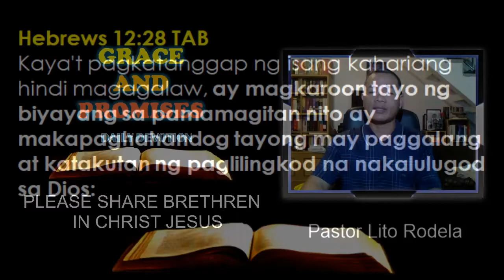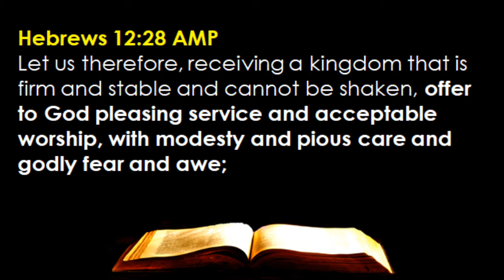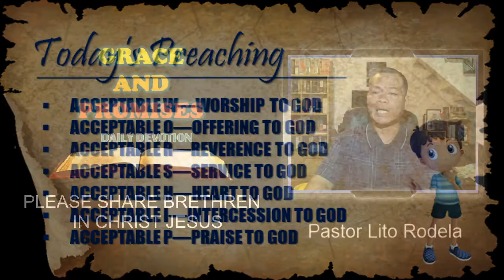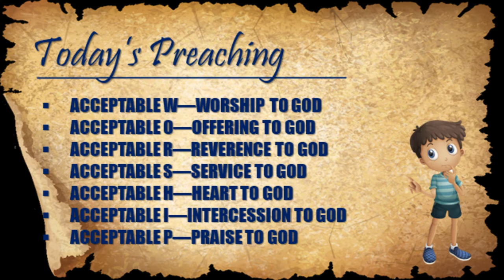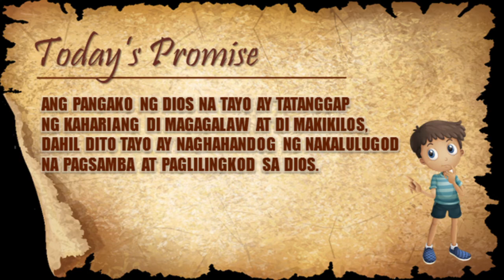October 30 - Promise #303 -- A God Pleasing Worship (Hebrews 12:28)